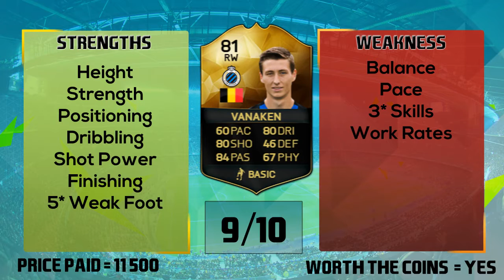VANAKEN INFORM PLAYER REVIEW!! FIFA 16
What We Do:

We are going to be uploading a variety of content including

Career Mode

Co-Op Seasons Road To WR

Pro Clubs

And many more games like Minecraft, F1 2015, Dying Light and More

So Make Sure You Subscirbe and Leave a BIG Like Thanks!!